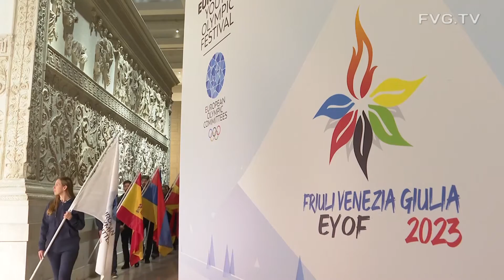Eyof 2023: Fedriga, per atleti sarà trampolino verso Milano-Cortina 26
Oggi accensione a Roma della fiaccola olimpica. Arriverà a Trieste il 21 gennaio